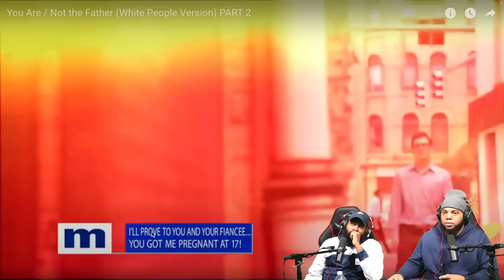CLUTCH GONE ROGUE YOU ARE NOT THE FATHER WHITE PEOPLE VERSON PART 2